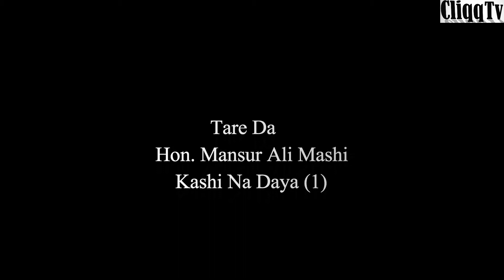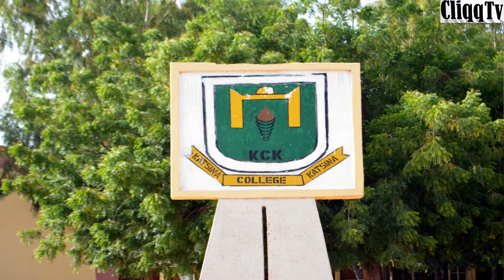Katsina A Yau | Nasarorin Gwamnatin RT. Hon Aminu Bello Masari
Katsina a yau wani sabon shiri ne da ke baiyana nasarorin ayyukan mai girma gwamna Katsina Aminu Masaridanmajalissar taraiyya mai wakiltan Mashi/Dutsi a majalissar taraiya da ke Abuja, wanda kuma shine ya dauki nauyin shirin.